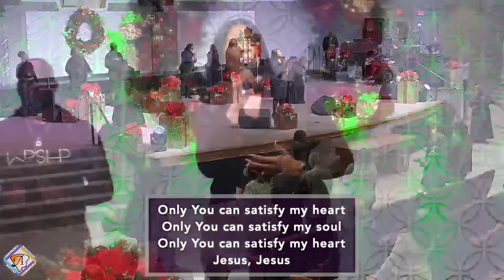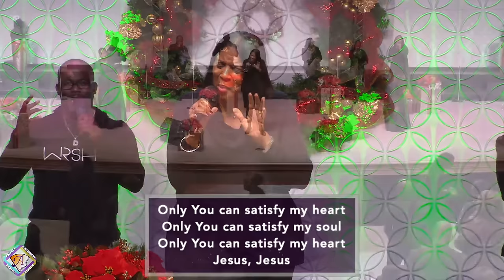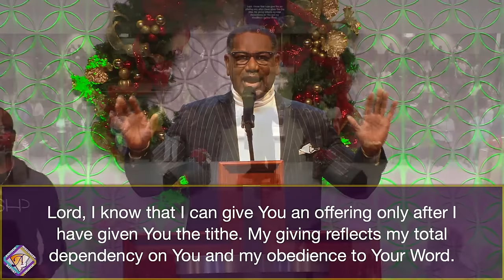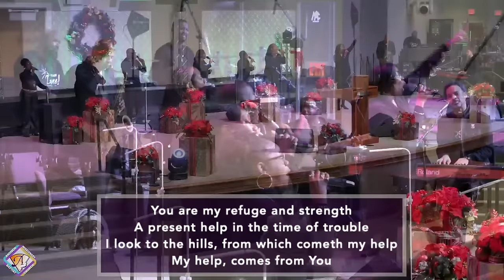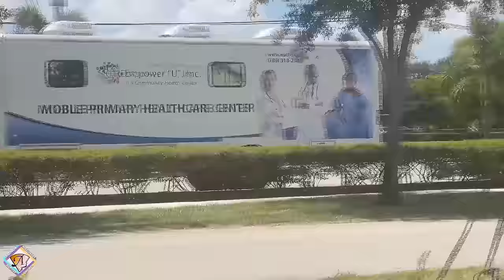AVC 7AM New Year's Eve Service - DEC 31, 2023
Join us LIVE from The Dwelling Place! Giving Options: 1) Givelify 2) CashApp: $antiochfl ( Please include real name in memo) 3) Text to Give: Text "antiochcc" to 41444 4) Mail/Dropoff 21311 NW 34th Avenue, Miami Gardens, FL 33056 IG: @antiochmbchurch AIM: Antioch Internet Membership: Text "JoinAntioch " to 51555 visit us Call us: (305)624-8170 Monday-Thursday 9am -5pm Worshipcast License# 12998 Copyright License# 2543325 (We do not own the rights to the music/songs played in this broadcast)